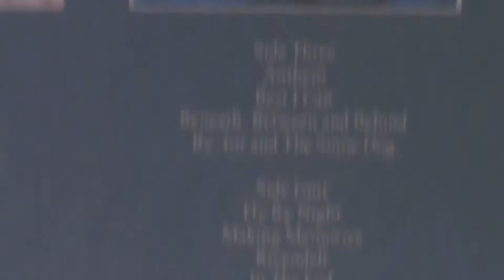Rush - Fly By Night - Vinyl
From the 3 LP set "Archives".